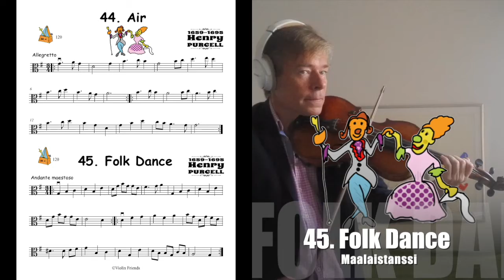45. Folk Dance by Purcell for Viola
Folk Dance by Purcell is the second piece of Purcell in the Viola Friends 1A music book.
Folk dances and melodies are an important part of classical music still today. This version for viola is number 45 in the Viola Friends 1 music book.